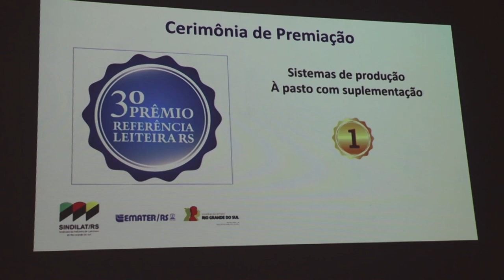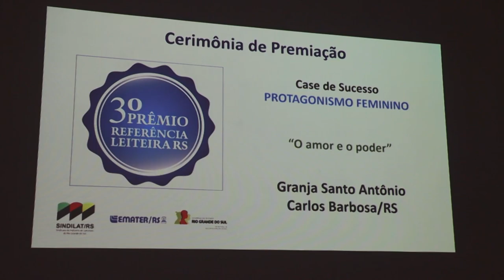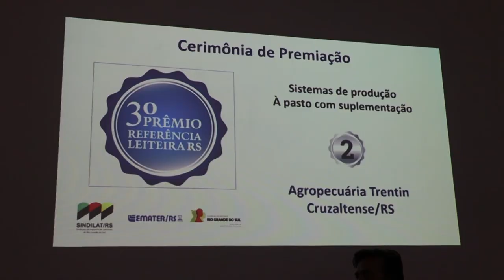Vencedores do 3º Prêmio Referência Leiteira foram anunciados durante a Expointer - Rio Grande Rural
Os vencedores do 3º Prêmio Referência Leiteira foram anunciados durante a Expointer.